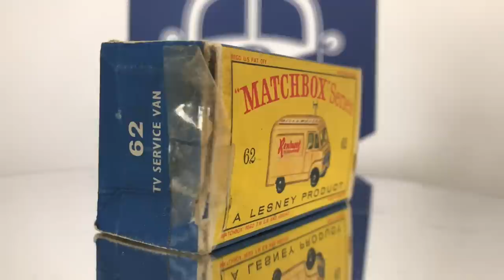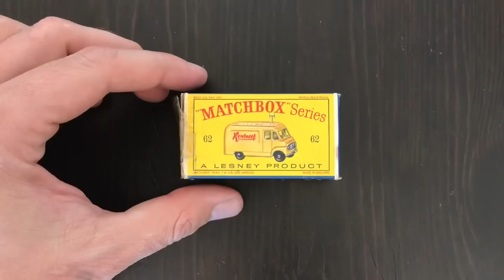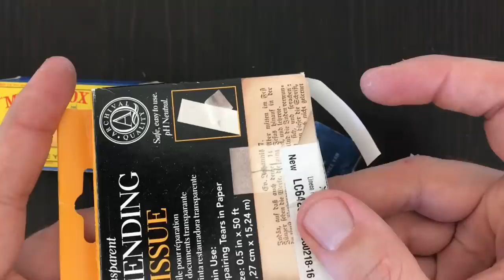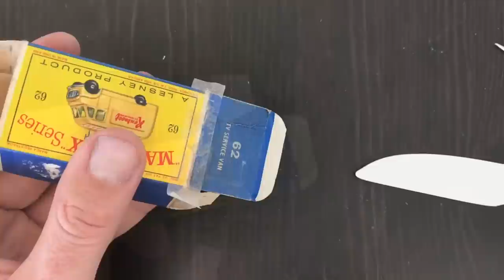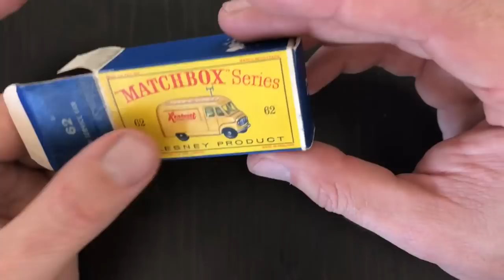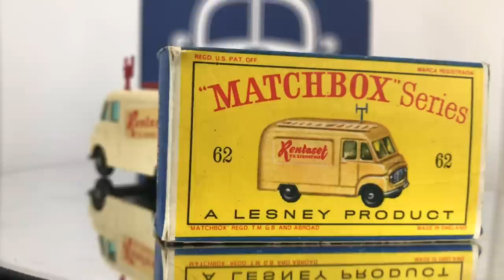Matchbox Lesney #62 T.V. Repair Van Car and Box Restoration/Preservation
Full restoration of a #62 T.V. Repair Van and repair of a torn end flap and damaged box with previous cello tape repair.

Kraft Paper Tape:

Acid Free Adhesive:

Mending Tissue:

Mini Shears:

Magnifier Lenses:

Burnishing Tool:

Buffing Wheels for Plastic Polishing:

Paint Mixing Tool:

Paint Mixing Cups:

Gold/Silver Pens:

Liquid Chrome Pens:

Dental Pic Set:

Rubb 'n' Buff:

Locking Foreceps:

Tap Handle:

Mini Hex Driver:

Button Head Screws:

Airbrush Compressor and Gun: